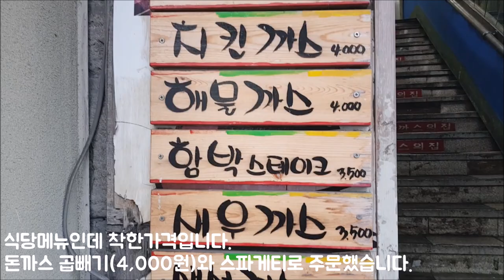[경남 김해] 티발돈까스의집 돈까스&스파게티 식사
양산시외버스터미널에서 김해여객터미널로 이동한 후, 멀지만 값이 싼 티발돈까스의집에서 돈까스와 스파게티로 저녁식사를 했습니다.